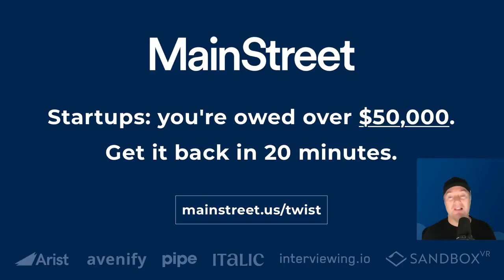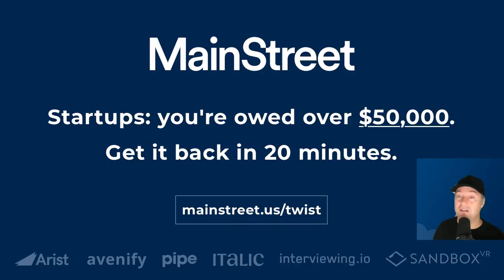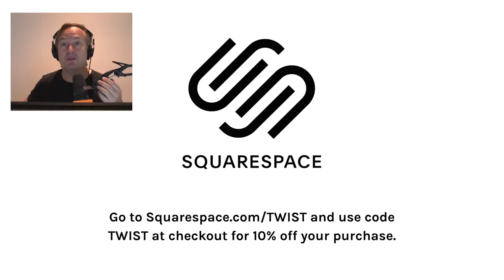E1141: CircleUp's Ryan Caldbeck on stepping down as CEO, mental & physical toll of being a founder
MainStreet - Startups: you’re owed over $50,000 by the IRS, get it back
Odoo - Get your first app free & $1000 off your first implementation pack

Show notes:
0:00 Start
1:03 Jason intros Ryan Caldbeck & addresses the infamous board member email
6:18 What is CircleUp? Plus their incredible cap table & perfect timing
11:04 MainStreet - Startups: you’re owed over $50,000 by the IRS, get it back at
12:33 Filling the supply & demand side of their consumer goods fundraising marketplace
21:56 Squarespace - Go to for a free trial, and use code TWIST for 10% off
23:29 Why the quality of companies did not correlate with their ability to fundraise, how Halo Top ice cream confused investors
27:21 Pivoting from a marketplace to raising a fund as a Series C company
31:34 Early issues with syndicates: lack of diversification, how CircleUp was able to classify consumer goods companies accurately
35:30 Odoo - Get your first app free & $1000 off your first implementation pack at
36:59 Why Ryan stepped down as CEO - mental & physical health struggles, difficulty of pivoting a post-Series C company
48:29 Detailing his struggles to help founders feel less lonely
51:50 Ryan's advice: Early-stage firms & business schools should talk about founder mental health
56:17 How consumer goods founders can contact CircleUp